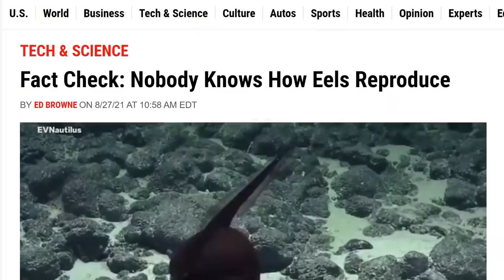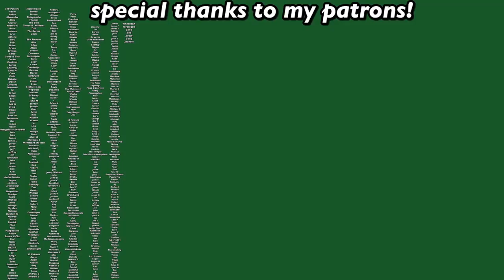we don't know how eels...ya know...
TikTok gave me another science adjacent thing to fixate on for a week and two days. Let's talk about how eels have never been observed mating in the wild.

Depop- @swell_stuff